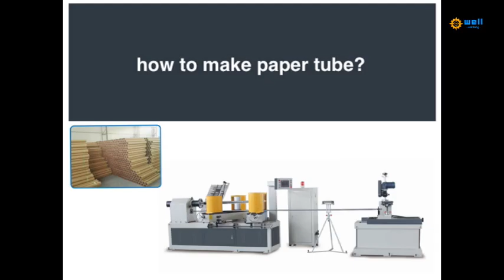Paper tube and core making machiney suppliers in china